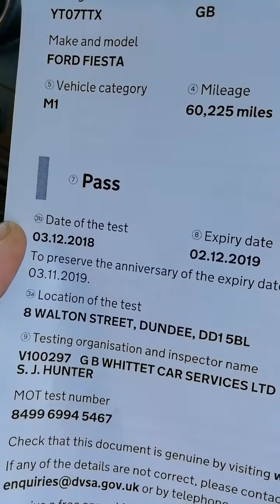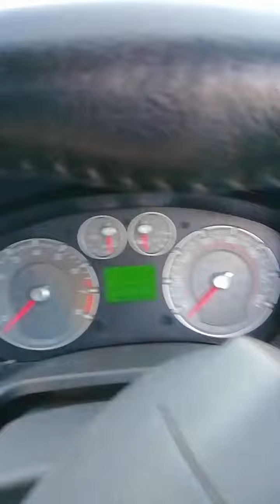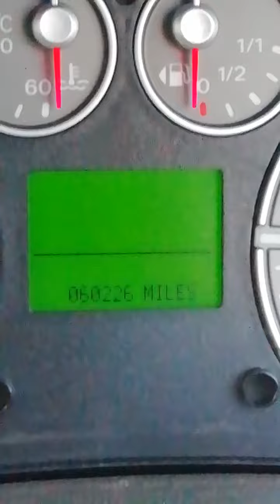Ford fiesta ST part three